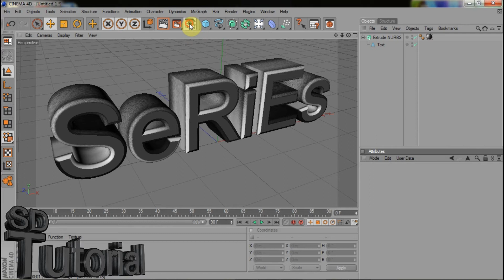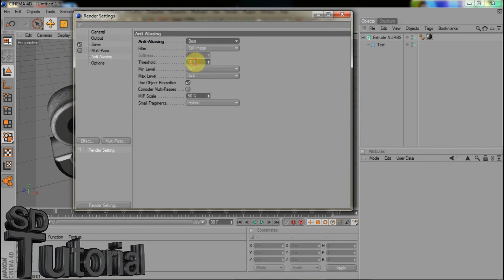How to render in Cinema 4D for a photoshop edit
please let me kno if you have any questions, ill be happy to answer :)